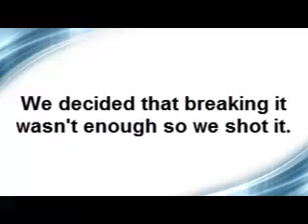Breaking my Computer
yup breaking it